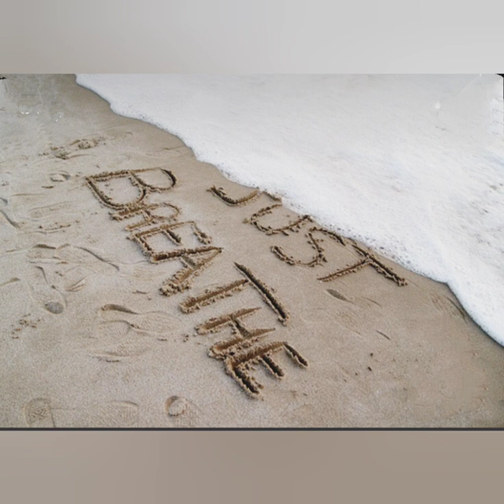Gyda Valtysdottir * Alphabet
Check out Gyda Valtysdottir on SoundCloud

Lyrics
Alphabet *
There is alphabet in every image
there are sentences hidden in it
when the tide is low they will reveal it
& with no regret i continue with it.
I pick up the rocks and i fill my pockets
feel it pulling me to it
I throw up the sand with the fade in my hand
& i´m running right through it
& let´s not forget we´ve all been in it.

Then the current changed to alternating
i go wireless still relating
& when the tide is high i still can see it
the alphabet in every image.
I broke off the frame and i read the whole thing
& i could see myself in it
the pain in the flame and the shame in the game
& the beauty within it
& when the tides go low…. .

Support the artists who make our life brighter.
Only intention of this channel is to share music.
No personal profit is being made.
 Music ♥️